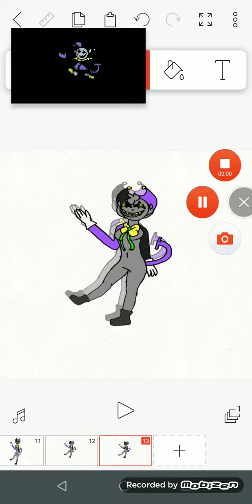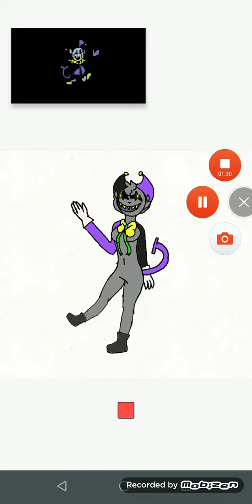I tried to do the jevil animation